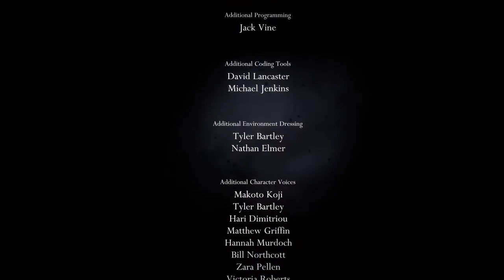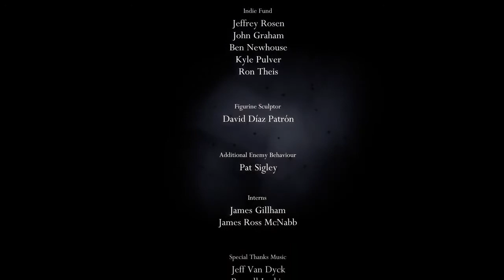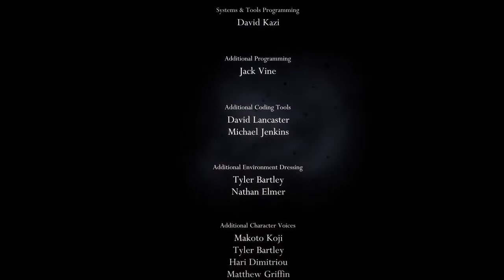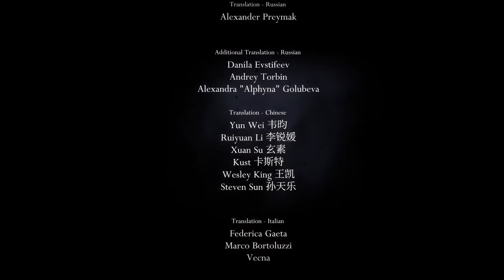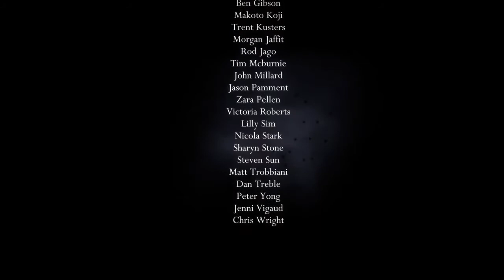PrizMatex Plays Hollow Knight - PC Gameplay - Episode 40 [Hollow Knight]